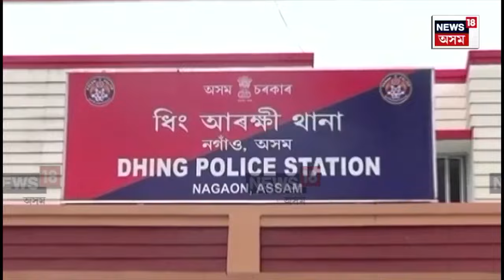Nagaon News | ধিঙত জঘন্য আৰু হৃদয়বিদাৰক ঘটনা, ৩ মাহত ২০তকৈ অধিক মহিলাক ধৰ্ষণ ডকাইতৰ N18V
লগতে চাওঁক দিনটোৰ বহু গুৰুত্বপূৰ্ণ খবৰ |